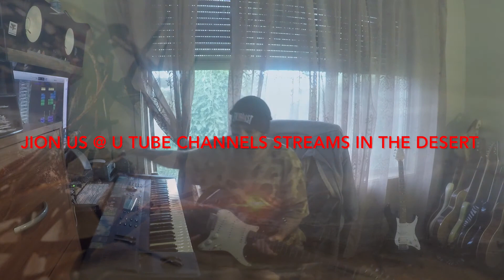THE NEW TRACK BY AUSSIE BARS DESERT STREAMS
heresthe new track hope u enjoy